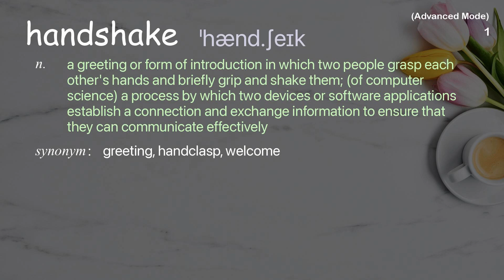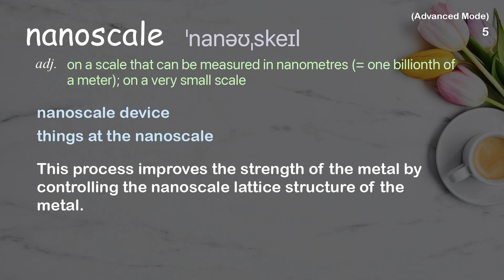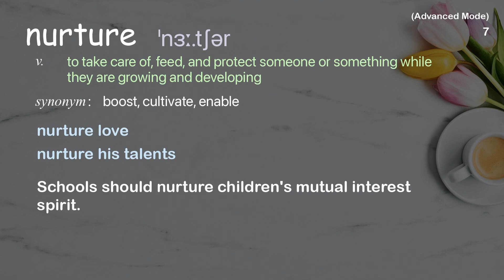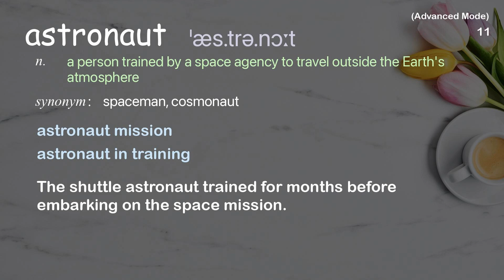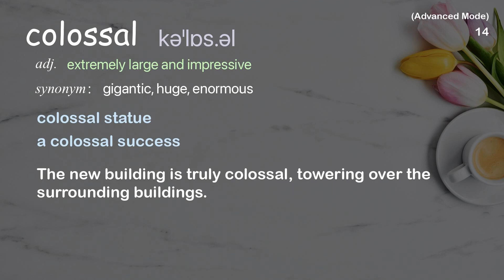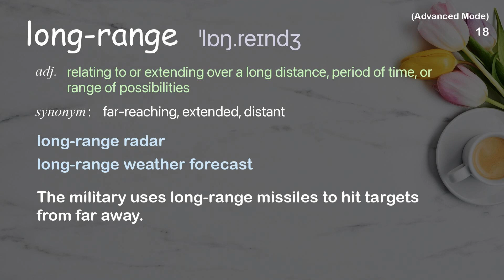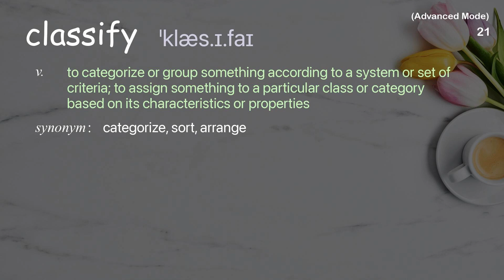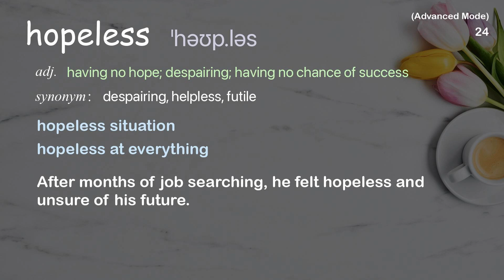24 Advanced Academic Words Ref from "Marvin Minsky: Health and the human mind | TED Talk"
■PLEASE NOTE

■Reference Source
Marvin Minsky: Health and the human mind | TED Talk